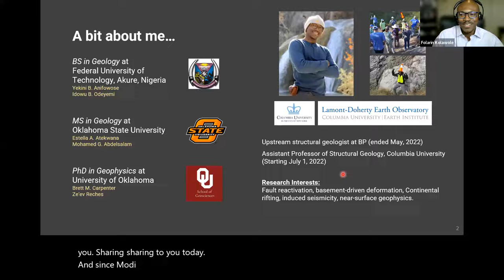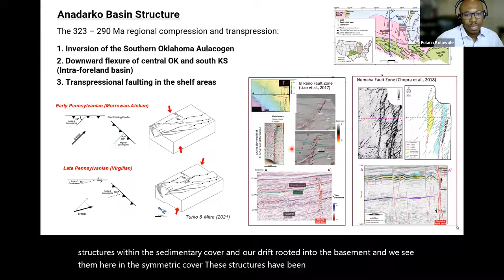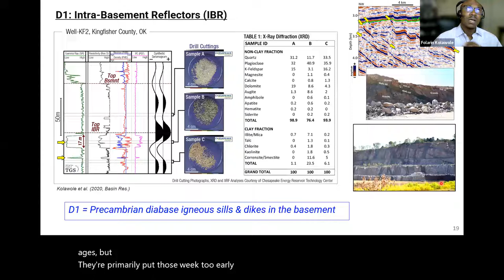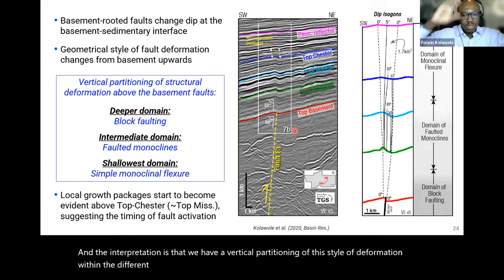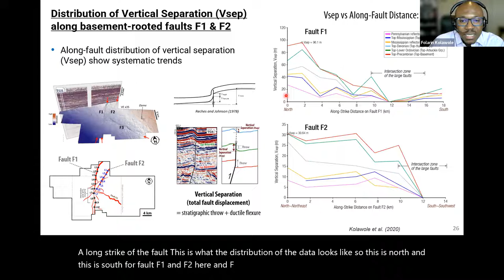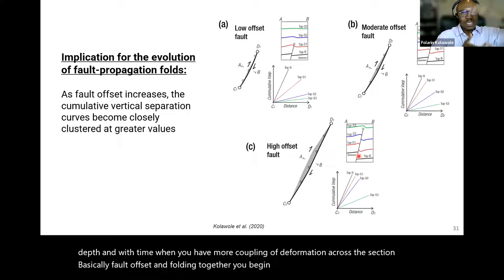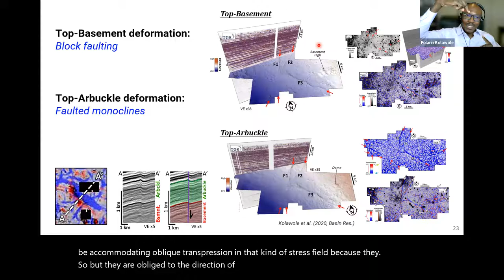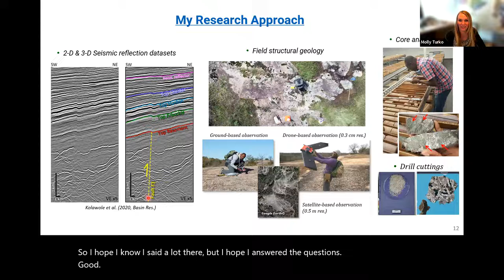Hiding in Plain Sight: Small-Throw Transpressional Basement-Rooted Faults and the Induced Seismicity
"Hiding in Plain Sight: Small-Throw Transpressional Basement-Rooted Faults and the Induced Seismicity of Anadarko Basin"
Dr Folarin Kolawole
Columbia University

The recent widespread basement-hosted seismicity of the Anadarko Basin, Oklahoma is attributed to the reactivation of pre-existing basement faults by wastewater injection. However, only limited details are known for the inherited basement structure and the faults that they host. These knowledge gaps impact the ability to identify potentially seismogenic faults prior to drilling and fluid injection in the region. To address these problems, I integrated structural interpretations from 3D seismic reflection data, well data, and field observations.
In my talk, I will show research results revealing the details of basement structure in north-central Oklahoma. I will show how the geometry and upward propagation styles of basement-rooted transpressional faults provide pathways for fluid flow from the sedimentary sequences into the seismogenic basement. Further, I will show how the geological origin and structure of these faults pose challenges for their geophysical illumination in the sedimentary zones of hydrocarbon exploration and wastewater disposal. In summary, this talk presents insights into the development of transpressional basement-rooted faults, and their implications for injection-induced fault reactivation in the Anadarko Basin.